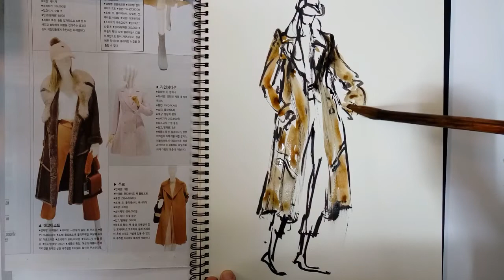Long Fur coat...? 5 min, live....Fashion drawing, Fashion sketch. 패션스케치, 패션드로잉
패션일러스트{Fashion Illustration]: - 5분,라이브. 패션스케치, 패션크로키 실사
Fashion drawing, Fashion sketch

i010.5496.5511